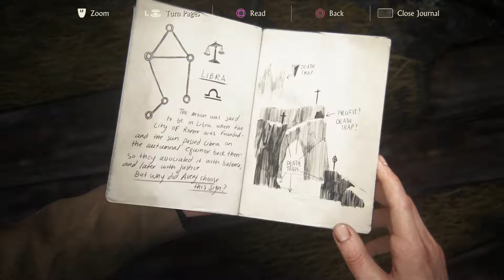Uncharted 4 - A Thief's End #8 - Felsküste & heißer Kakao (Deutsche Subs/Audio Englisch)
In Averys Grab gibt es den nächsten Hinweis und führt die Schatzsucher entlang der Klippen zu einer Höhle. Warum diese vorher niemandem aufgefallen ist, bleibt vorerst das größte Rätsel...